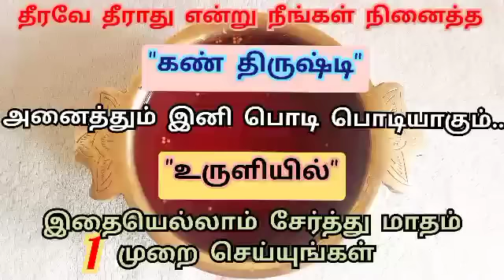இனி ஊரே உங்களை பார்த்து பொறாமை பட்டாலும் எதுவும் நடக்காது.. கண் திருஷ்டி தீர உருளியில் இதை சேருங்கள்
இனி ஊரே உங்களை பார்த்து பொறாமை பட்டாலும் எதுவுமே நடக்காது.. கண் திருஷ்டி அடியோடு ஒழியும்.. "உருளியில்" இதை சேருங்கள்